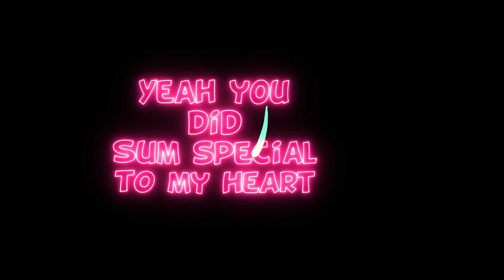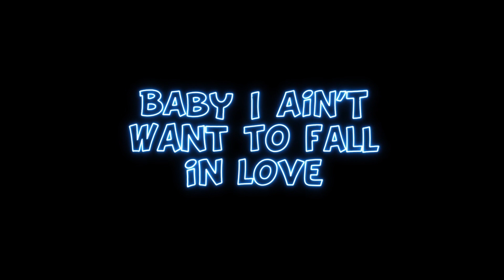Shay$hak- Let Me Love You (Official Lyric Video)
“Let Me Love You” by Shay$hak

Official Lyric Video for “Let Me Love You” by Shay$hak